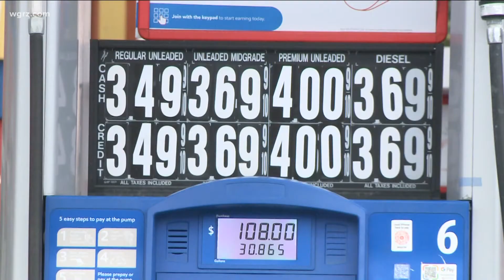Gas prices remain steady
Gas prices remain steady across U.S.